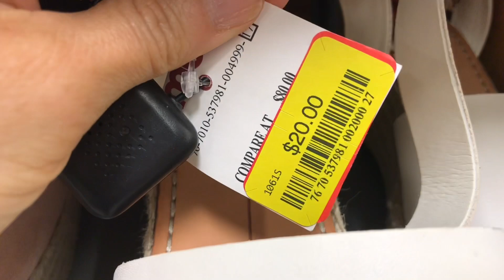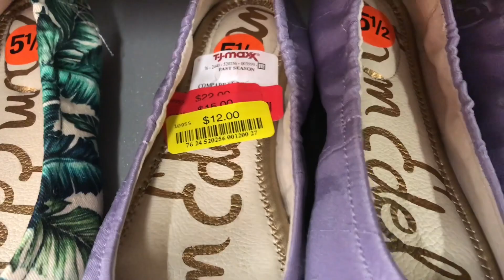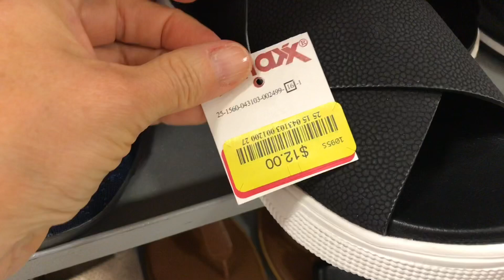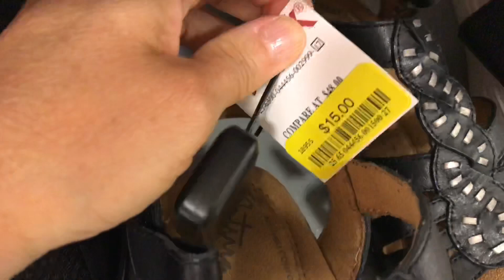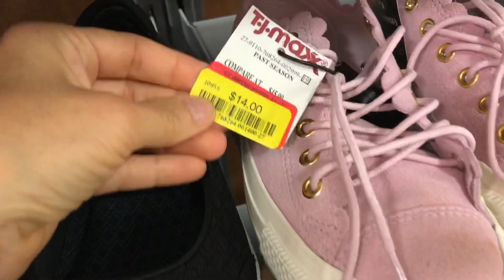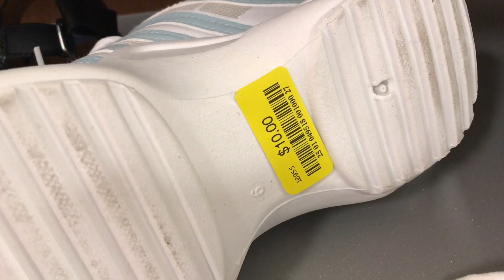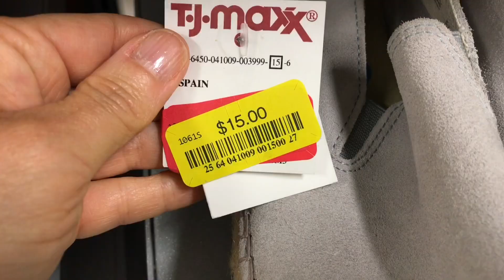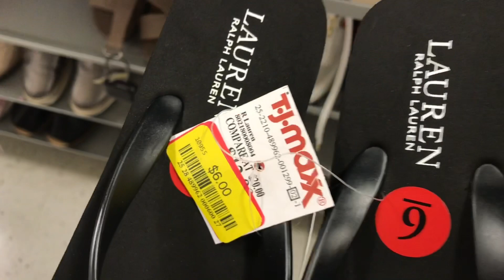TJ Maxx SHOP WITH ME Yellow Tag CLEARANCE Designer Shoe Shopping and NEW FINDS !!!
Come shop with me at TJ Maxx today and lets check out their shoe clearance section.  It's a great time of the year to stock up on summer shoes as new fall inventory starts arriving and stores are clearing summer styles.